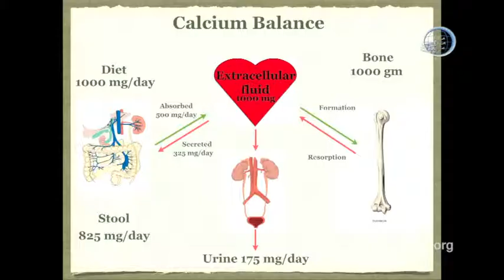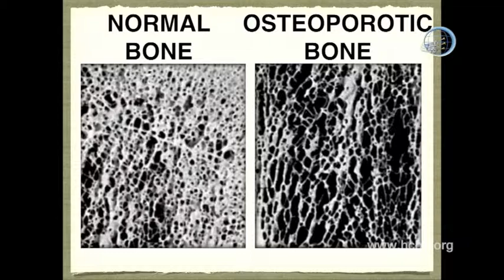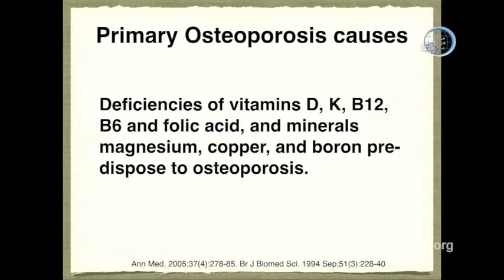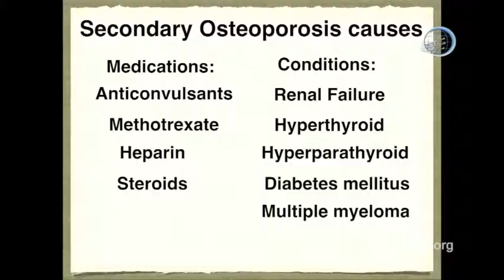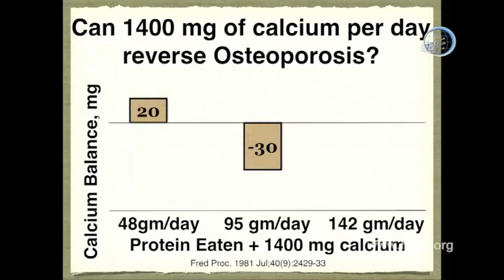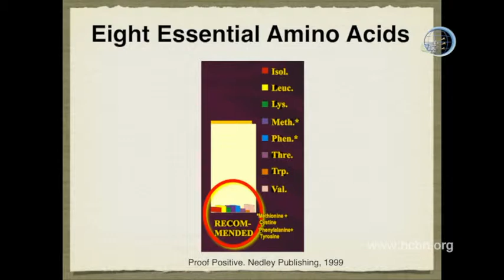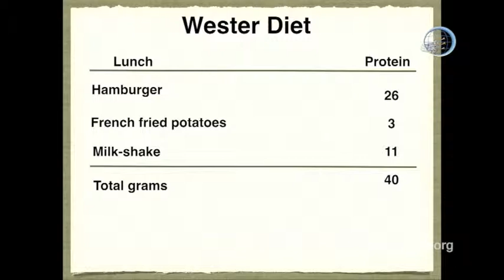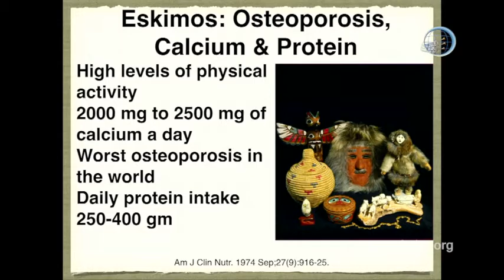Osteoporosis | Health Lecture 04 PTMYG